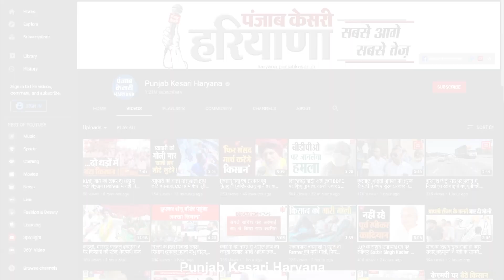Sirsa पहुंची गांव चौटाला की जन चेतना यात्रा, भगत सिंह चौक पर फूंका मुख्यमंत्री का पुतला